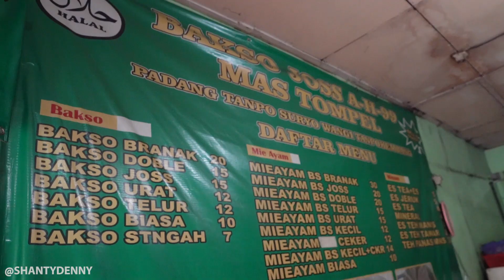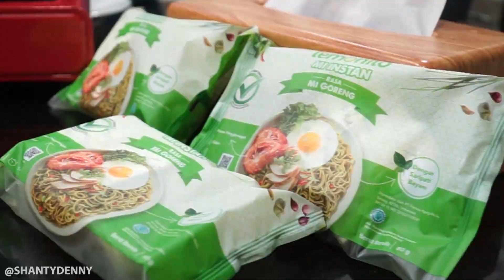KLARIFIKASI HUJATAN HUJATAN SAMBEL DAN LUPA BAYAR KERUPUK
Konten ini akhirnya teteh khususkan perihal dari hujatan hujatan netizen yang budiman terkait
waktu teteh lupa bayar kerupuk dan kebanyakan pakai sambelnya waktu konten bakso mercon tayangan minggu lalu, dan teteh dan kang denny, alhamdulillah bisa menemui abang baksonya tersebut apa aja hal hal yang disampaikan abang baksonya, langsung aja check this out yaa..